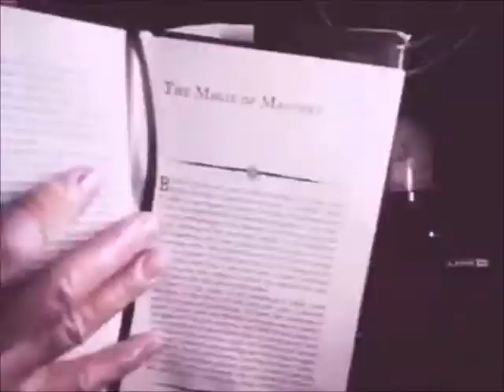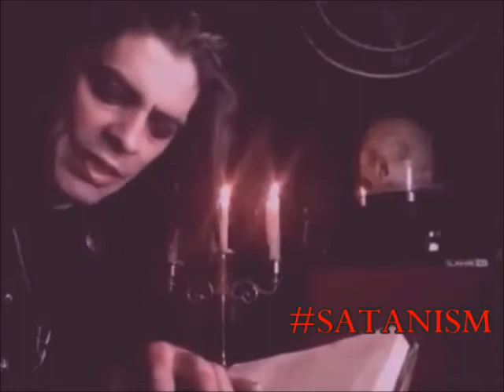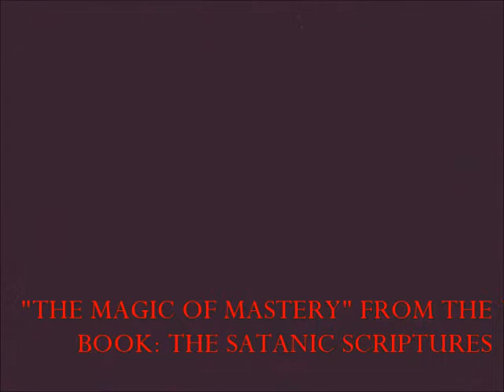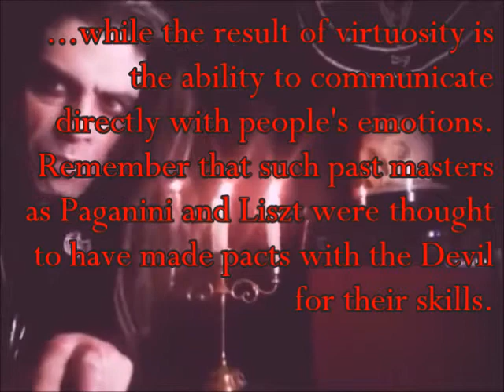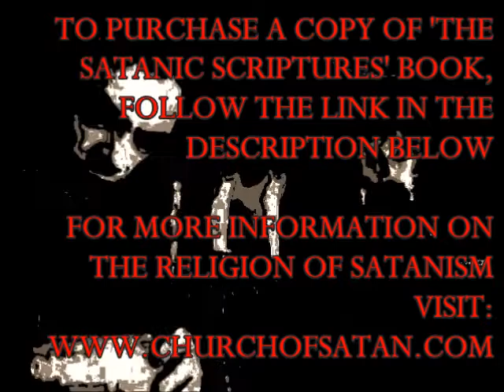The Magic of Mastery written by Peter H. Gilmore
The Magic of Mastery IS Satanic Magic! The High Priest reiterates the importance of actual success in the REAL world opposed to self-delusional "occultnik" bunk.

To purchase a copy of The Satanic Scriptures book:

DRBP is the clerical corner for the Alien Elite on the internet where I read authentic Satanic canon, approved and sanctioned by the administrators of the Church of Satan.